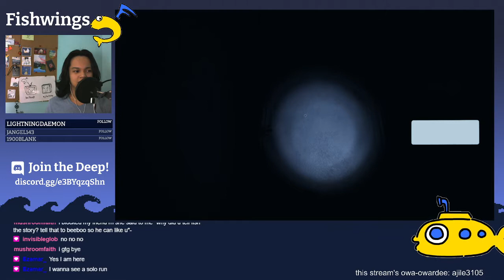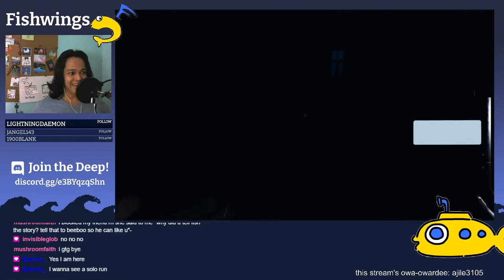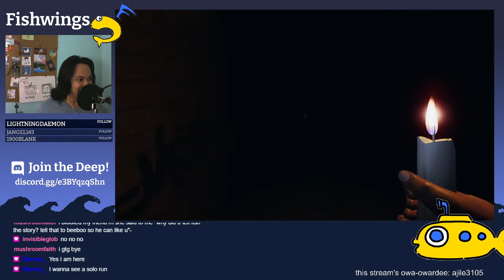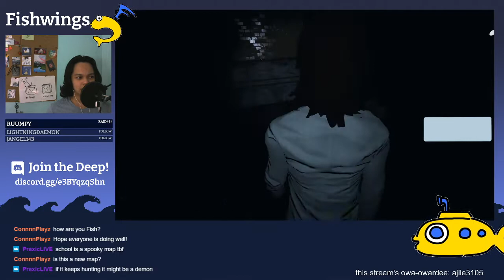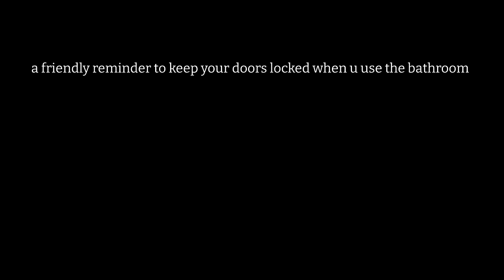phasmo scare cam viii - oi im poopin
yeah there's rude in intrude